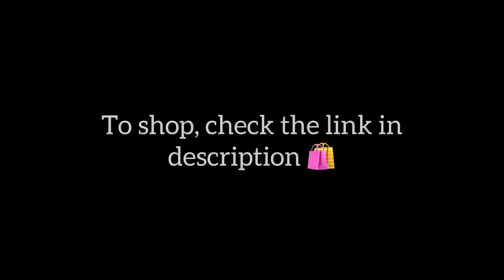New Collection of Handwoven Butta Fabrics!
Sublime Saturday: Give the weekend a sublime start with a range of elegant
handwoven cotton fabrics in offbeat colours such as teal green, peach pink and peppy
yellow. Peppered with simple small buttas, the fabrics are perfect for languid afternoons
and dreamy moments.